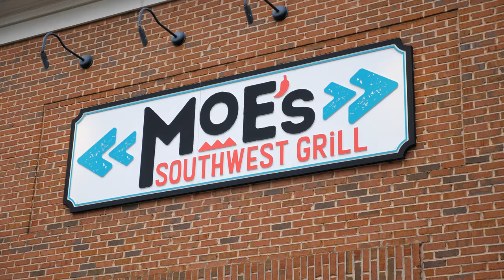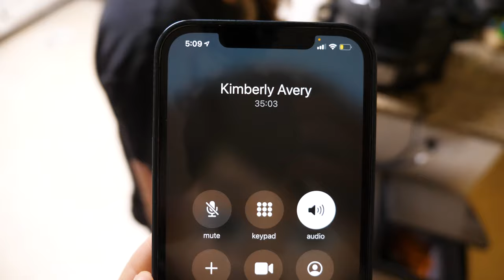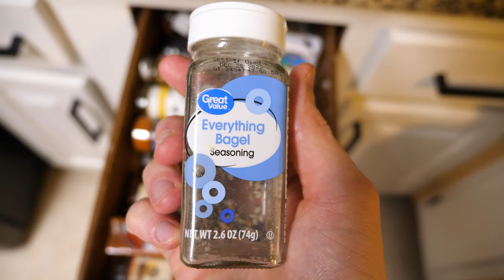MEETING BIGFOOT!! (Daily Vlog #86)